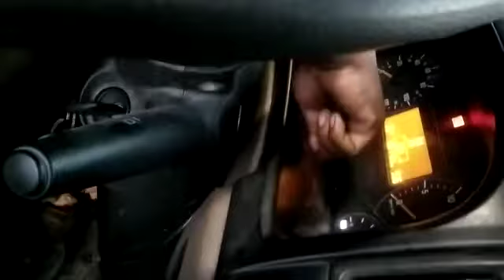How_to Regeneration_of_vehicle_||_Regeneration_Process_||_BHARAT_BENZ_||_Training_By_Bittu_Thakur_